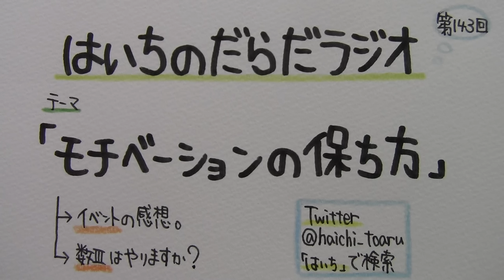【はいちのだらだラジオ】第143回－モチベーションの保ち方